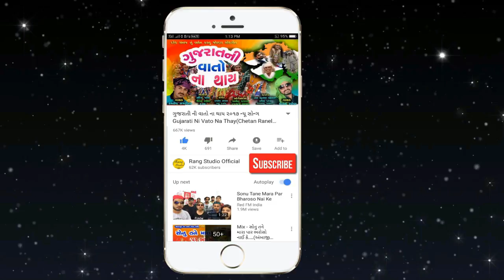પ્રેમની સલામ ( સંજય લોદ્રા ) Prem Ni Salam ( Sanjay Lodra ) By Rang Studio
: - Song -  Prem Ni Salam By Sanjay Loadra
: - Singer - MRaju manknaj
: - Lyrics - Som Mevada

Ravi Patel
Ambliyasan